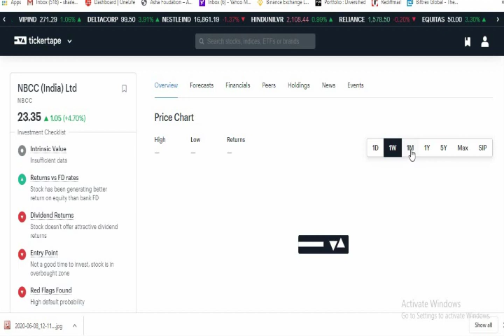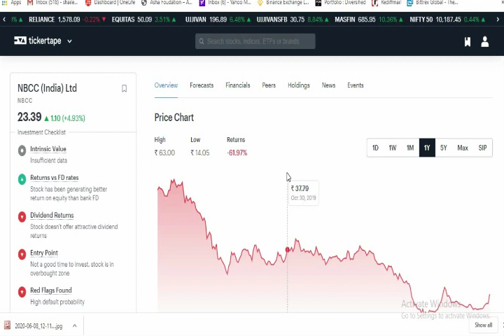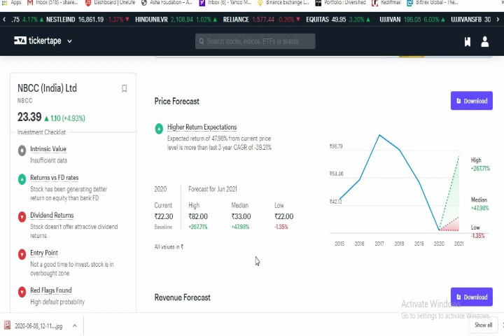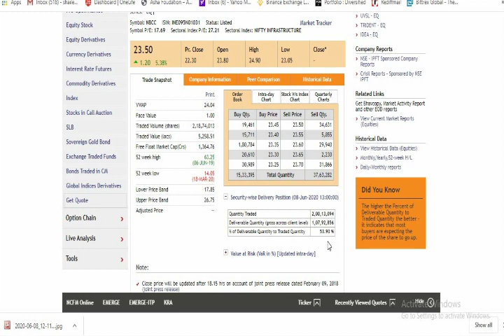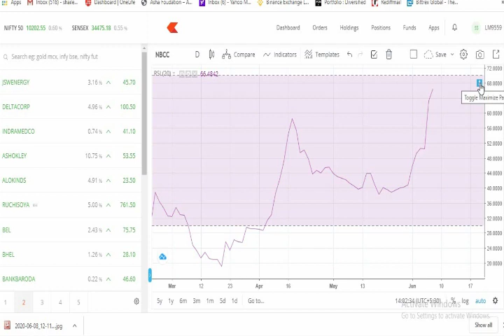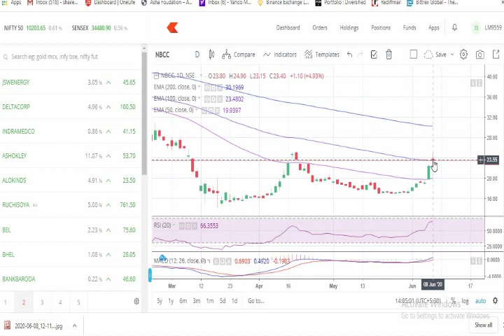NBCC PRICE ANALYSIS,NBCC LATEST NEWS, NBCC LATEST SHARE PRICE,nbcc share price analysis